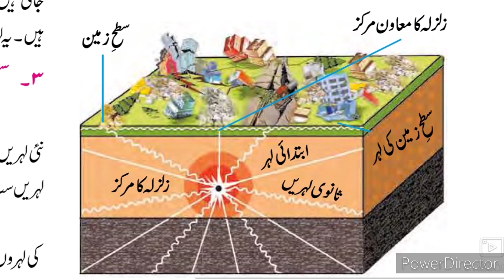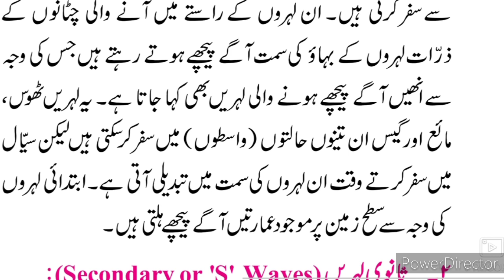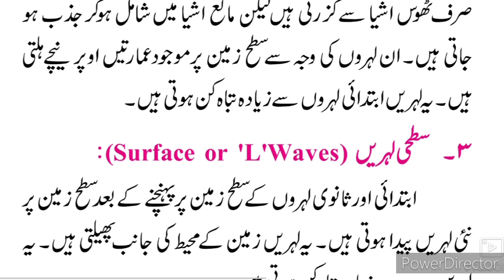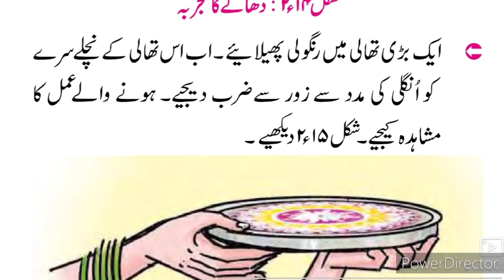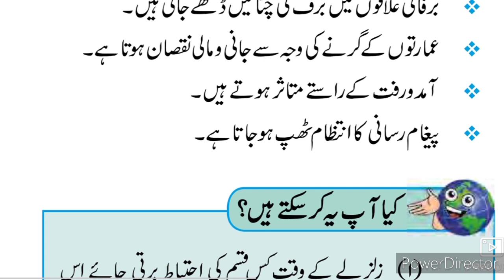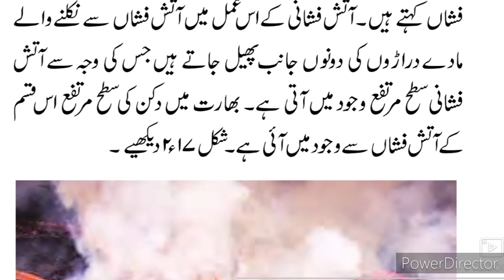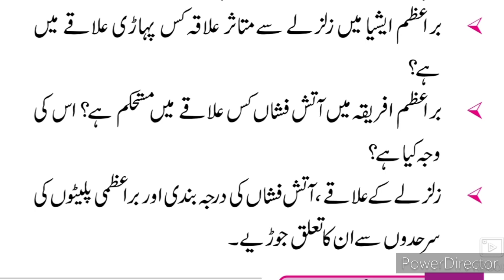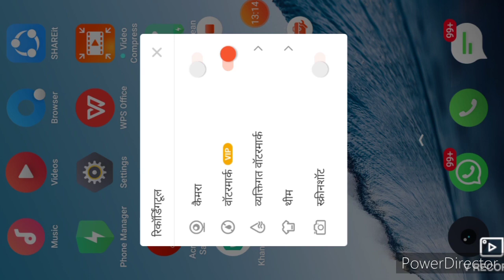9th Geography Ch-2 Androni Hulchul ll جغرافیہ سبق نمبر 2 اندونی ہلچل Part-3 Urdu Medium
This video is useful for students of Urdu medium 9th class Geography Ch-2 Androni Hulchul Part 3. This video gives you complete information about the chapter no 2 Androni Hulchul Part 3.
This video helps students to understand learn more about the chapter no 2 Androni Hulchul Part 3 9th class Urdu medium. Urdu medium channel by sir Abdul sattar khan provide quality online education for students of Urdu medium school.
9th Urdu Medium Geography Ch-1 Androni hulchal Sawal Jawab is given in this video. This video gives you complete information about the questions answers of the chapter no 1 Distribution of Maps. This video is useful for students of Urdu medium 9th class. This video helps students to understand learn more about the chapter no 1 taqseemi naqshe Part 3 9th class. Urdu medium channel by sir Abdul sattar khan provide quality online education for students of Urdu medium 9th class Geography.